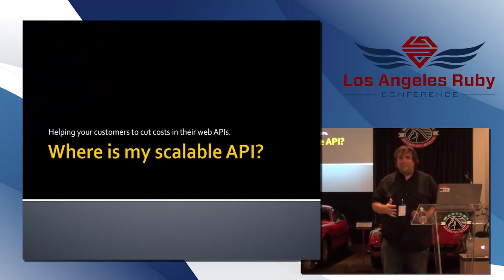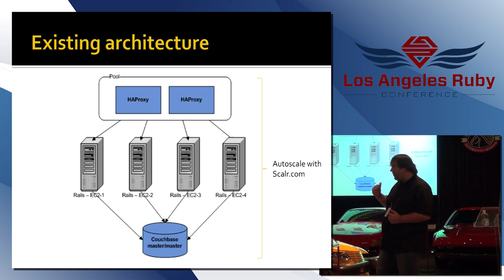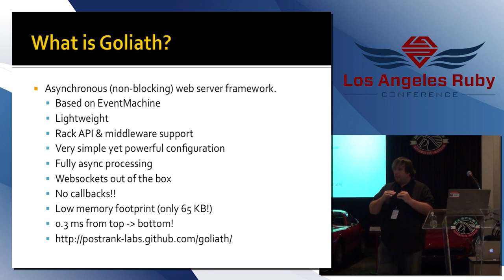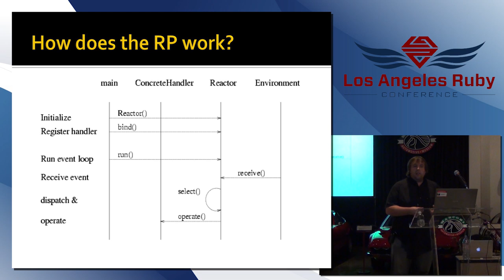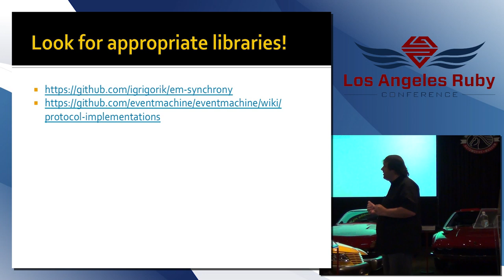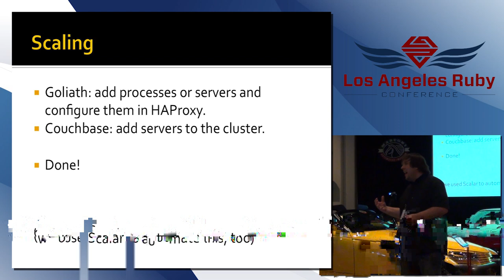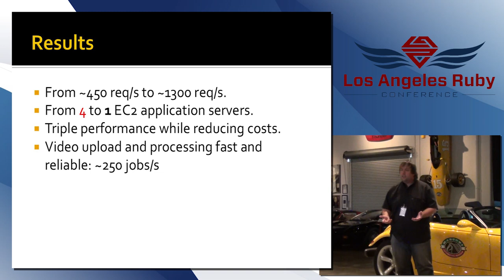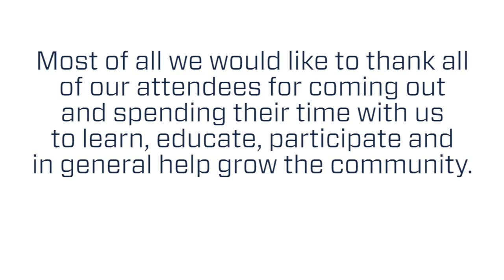LA Ruby Conference 2013 Where is my scalable API? by Juan Pablo Genovese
You have a good ol' Rails application that provides an API. That app is gaining momentum and getting tons of new users every day. You need to double the servers to accommodate the infrastructure to the demand. Then, you get the bill from your cloud service provider and... THE HORROR!! Is big enough to make you cry. Well, here comes Goliath. A very tiny, well designed and FAST non-blocking IO server that will put a big smile in your face, since you're going to need much less money to serve the same (or more!) requests per second. A real case scenario, a social gaming application for mobile devices, will serve as guide to show you how good it is and how much progress can you make with just a little bit of work. From development tools and gems to deployment strategies, balancing and more, we'll show you how a resource consuming Rails API turns into a nimble and fast Goliath API. The real time Internet is calling, and Goliath will hurry to make you more real time than ever.